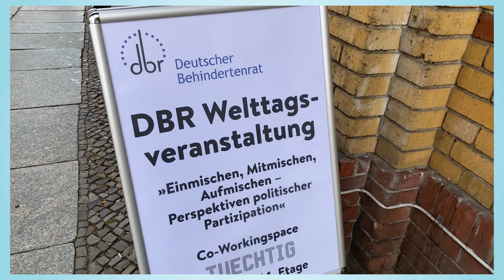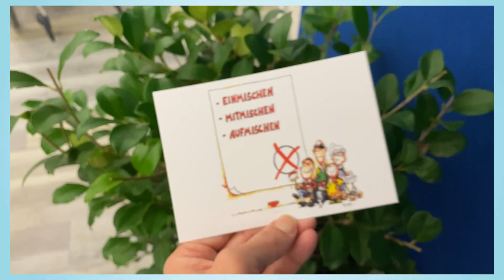DGB-Film 25/2019 in Gebärdensprache und mit UT über DBR-Welttagsveranstaltung 2019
DBR-Welttagsveranstaltung „Einmischen, Mitmischen, Aufmischen – Perspektiven politischer Partizipation“ am 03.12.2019

Anlässlich des Internationalen Tags der Menschen mit Behinderungen fand am 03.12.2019 in Berlin die Veranstaltung des Deutschen Behindertenrates „Einmischen, mitmischen, aufmischen – Perspektiven politischer Partizipation“ statt. Etwa 100 Gäste aus ganz Deutschland, darunter Daniel Büter, diskutierten über die Perspektiven und Erfolgsfaktoren von Partizipations- und Mitbestimmungsmöglichkeiten.

Der Vorsitzende des DBR-Sprecherrates Horst Frehe begrüßte die Anwesenden. Prof. Dr. Theresia Degener brachte es in ihrer Videobotschaft auf den Punkt: „Partizipation ist nicht nur ein Verfahren, sondern ein Menschenrecht.“ Sie verweis dabei auf die Allgemeine Bemerkung Nr. 7 des UN-Fachausschusses zur UN-BRK, die sich speziell dem Thema Partizipation widmet.

Dann hielt Prof. Dr. Ulrike Lembke (HU, Öffentliches Recht und Geschlechterstudien) einen Vortrag zum Thema „Partizipation: Perspektiven und Konzepte“. Anschließend gab es eine Talkrunde zum Thema „Erfolgsfaktoren von Partizipation“ mit Prof. Dr. Ulrike Lembke, Dr. Rolf Schmachtenberg (Staatssekretär im BMAS), Jürgen Dusel (Bundesbehindertenbeauftragter) und Horst Frehe.
Nach der Mittagspause referierte Roman Baumgartner über sein Forschungsvorhaben und stellte erste Ergebnisse aus der Online-Umfrage zur „Politischen Teilhabe von Menschen mit Behinderungen“ vor.

Martina Scheel (Inklusionsbotschafterin), Sascha Ubrig (Selbstvertreter der Lebenshilfe) und Thomas Künneke (Kellerkinder e. V.) sprachen in der anschließenden zweiten Talkrunde über Partizipation konkret vor Ort. Anschließend tauschten sich die Teilnehmenden darüber aus, wie Partizipation zukünftig aussehen kann.

Traditionell wird auf dieser Veranstaltung der Staffelstab für den Vorsitz des Sprecherrates weitergegeben. Für 2020 übergab Horst Frehe von der Interessenvertretung Selbstbestimmt Leben in Deutschland e. V. den Stab an die neue Sprecherratsvorsitzende Verena Bentele, Präsidentin des Sozialverbands VdK, die die Koordination der politischen Arbeit fortführen wird.

„Wir müssen Bündnisse schmieden, und behinderte Menschen sind von Anfang an bei allen Prozessen einzubeziehen“, kündigte Bentele ihr Vorhaben in Zusammenarbeit mit den Mitgliedsverbänden des Rates für das nächste Jahr an. Zu den Themen werden die barrierefreie Gesundheitsversorgung, die Umsetzung der Antidiskriminierungsrichtlinie, ein inklusiver Arbeitsmarkt, eine höhere Ausgleichsabgabe für Unternehmen und die Anpassung der Steuerpauschbeträge für behinderte Menschen gehören.